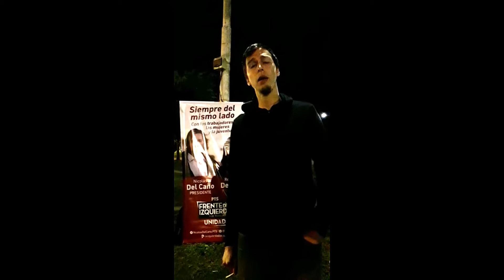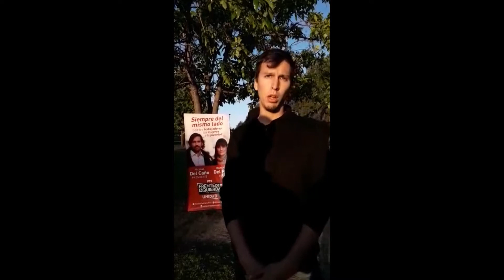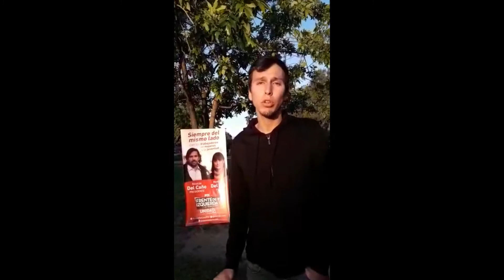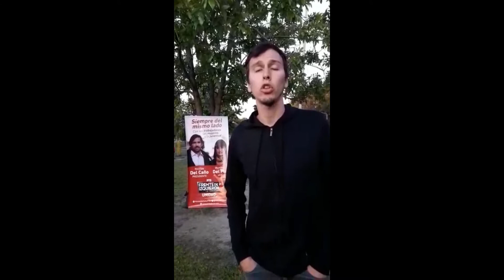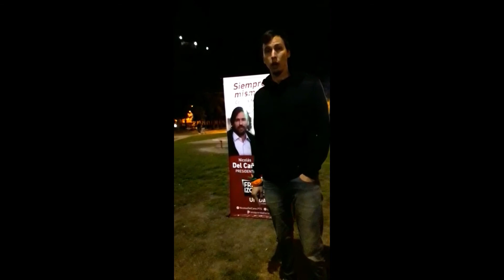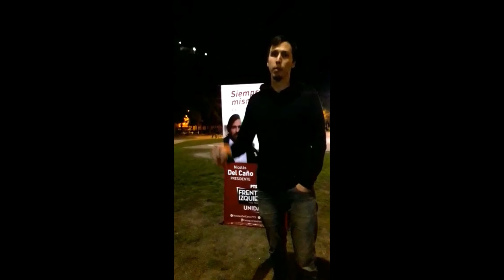Esteban Chacho - Propuestas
El candidato a intendente del Frente de Izquierda desarrolla su plataforma.